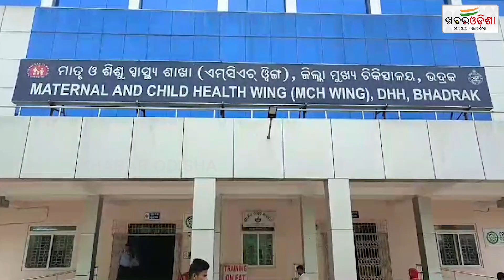ଡାକ୍ତରଙ୍କ ଅବହେଳା ଯୋଗୁ ପ୍ରସୂତିଙ୍କ ମୃତ୍ୟୁ | Khabar Odisha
ଡାକ୍ତରଙ୍କ ଅବହେଳା ଯୋଗୁ ପ୍ରସୂତିଙ୍କ ମୃତ୍ୟୁ